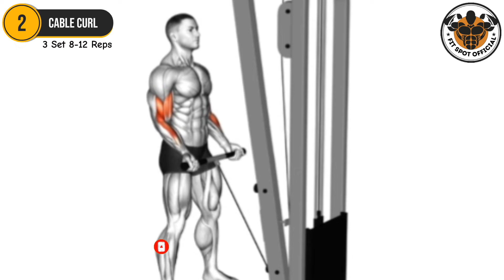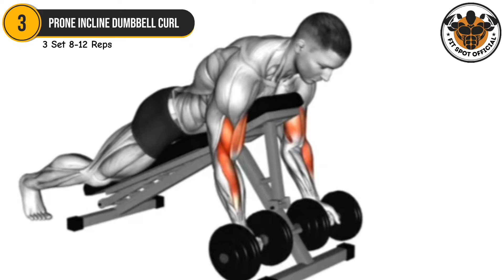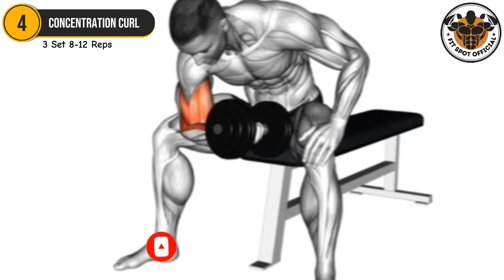Best Bicep Workout for Size and Shape - Biceps Workout at Gym